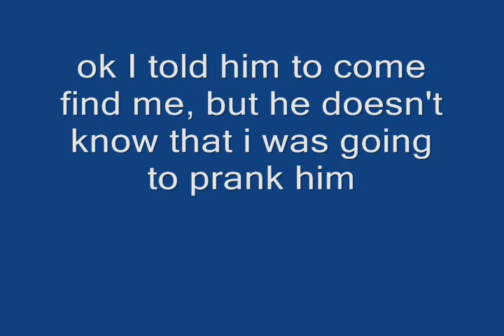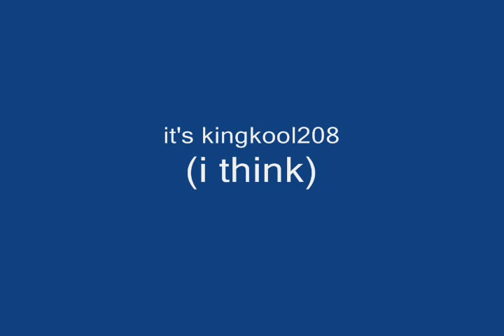epic minecraft prank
just something random i did in minecraft for your entertainment. the player was kingkool208. random tags (i put in the suggestions so kingkool208 don't be mad at me for where it says "ownded lol noob". youtube does put that in as a suggestion) my minecraft player name is mrawesomeman117